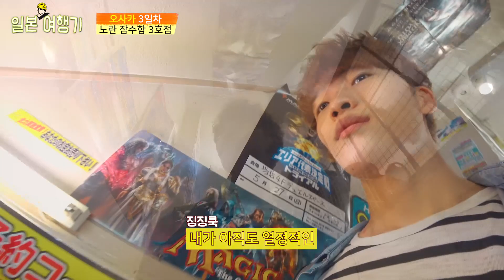덴덴 타운 편 | 이게 진짜 피규어지!! | VLOG ep13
Travel place : Japan_Osaka

Video equipment : Sony FDR-X3000R

                        SJ9000X EUTE

                        SJ4000

English subtitles : Beer master